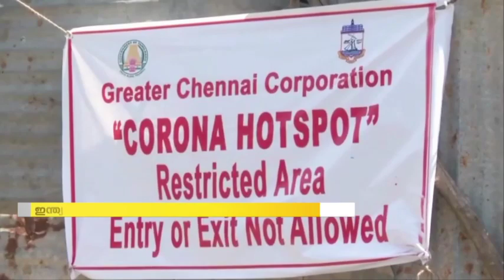രാജ്യത്ത് കൊവിഡ് കേസുകളിൽ വൻ വർധന; ലോക്ക്ഡൗൺ മേയ് 31 വരെ നീട്ടും